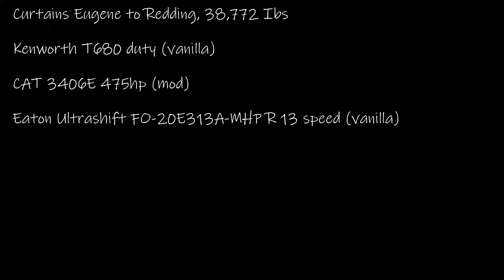Curtains Eugene to Redding, 38,772 lbs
Sunshine is an energizing mood booster, while darkness aids with rest and sleep. Both are important, but they are especially so to people recovering from illnesses. These curtains are going to a hospital so that patients can choose between sunshine and sleep as they need.

I may just be sitting here playing a game suggesting to you that you get checked for Breast Cancer. I could sit here and list a bunch of statistics and numbers but what it really boils down to is your own health. I do truly mean this when I say it that I care about each and every one of you, subscriber or not! So please get checked.